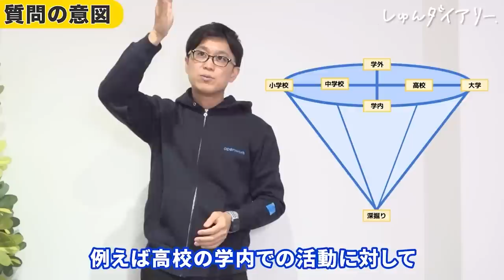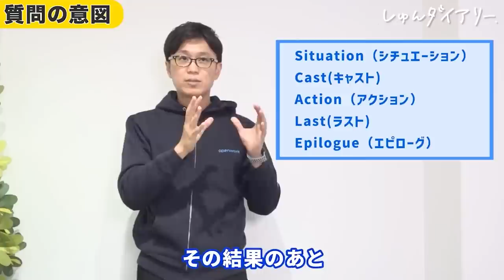「本当の人柄は見抜けない。」合否は○○で決めてます。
大澤陽樹 様
・オープンワーク株式会社代表取締役社長
・大澤さんの本はこちら！↓
➤クチコミ数最大級の就職サイトに集まった1300万件のクチコミでわかった超優良企業

■対象
22,23,24卒

🎁『就活予備校のテキスト📘』の受け取りはコチラ！🎁
就活の全てがわかる就活完全ガイドBOOK📘
以下のプレゼント受け取りページに登録してダウンロードしてください！

23卒メンバー(きい,ゆか,ほし)のES/目標管理シート/質問集など
みんなで就活頑張りましょう！

～～今日の動画～～
オープンワーク代表の大澤さんに面接について解説していただきました！
垂直質問/水平質問など、面接官が受けているトレーニングから、評価ポイントまで徹底的に解説していただきました！

【内容】

0:00 オープニング
0:47 講師紹介
1:41 面接の目的
3:06 垂直/水平質問がカギ！
4:39 垂直質問とは？
6:21 効果的な伝え方
7:42 面接で何をみてるの？
10:55 人間力って何?
12:25 特に評価が高いのは?
13:47 エンディング